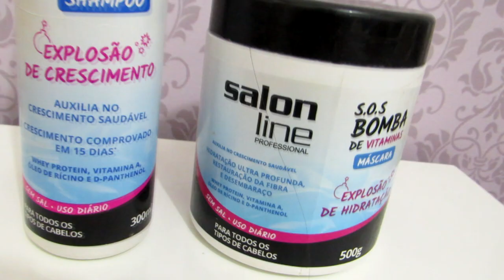SOS BOMBA DE VITAMINAS | Funciona Mesmo?!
♡ Contato ♡

Beijinhos da Tutty e até o próximo.
Bye Bye